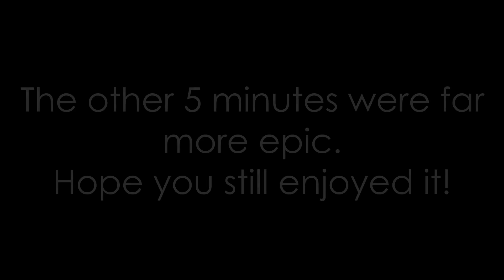ESO - Magicka Dragonknight PvP: Tanking a Zerg on Thornblade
Pretty intense battle on the Thornblade PS4 EU campaign. Unfortunately my PS4 didn't record the better part, but you can see most of the dead bodies anyway :) Hope you enjoy it!

PARTNER